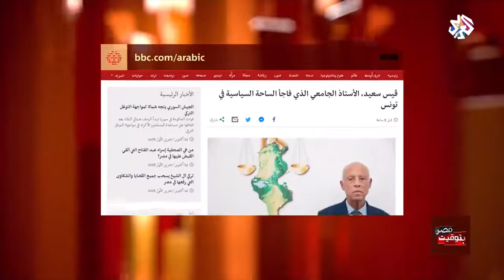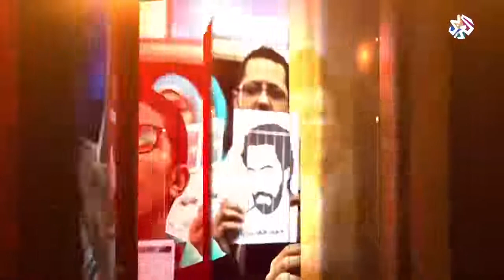محمد عمران المدير التنفيذي لمركز دعم في تلفزيون العربي حول التجربة الديقراطية في تونس ومصر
ناقش برنامج بتوقيت مصر أبرز اختلافات تجربة إرساء الديمقراطية بين تونس ومصر، وتساءلت عن الأسباب التي جعلت تونس تتمكن من مواصلة السير في طريق تركيز الديمقراطية وتفعيل مبدأ التداول السلمي على السلطة وحماية الحقوق السياسية والمدنية، والأسباب التي أدت إلى تعثر إرساء تجربة مماثلة في مصر.